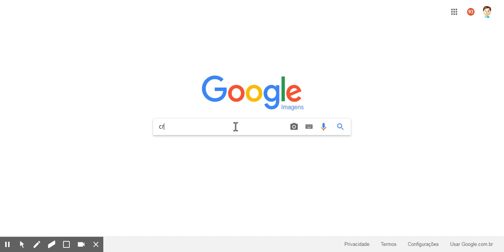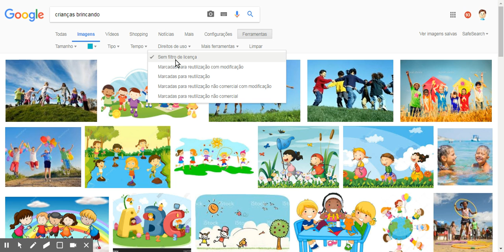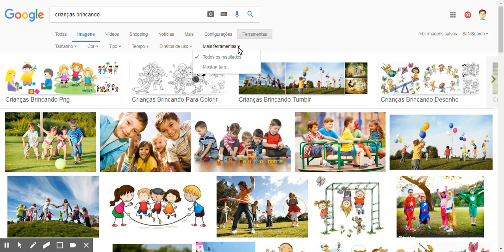Busca por imagens no Google Images